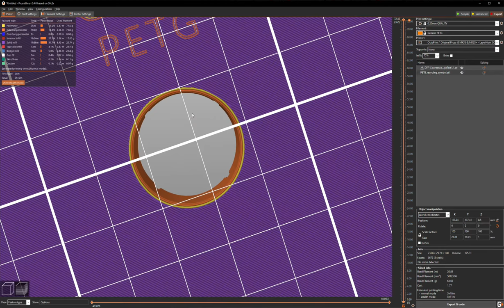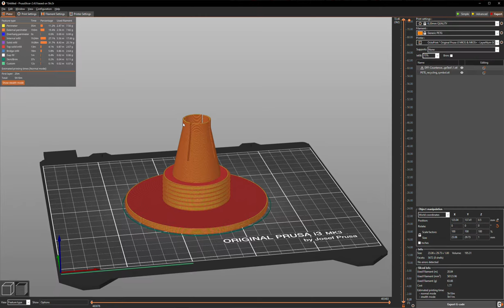Collet Chuck v1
1st design of a a collet chuck.